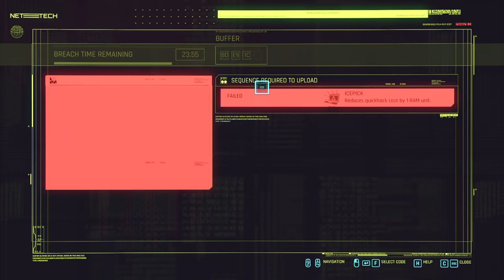CYBERPUNK 2077 Walkthrough Gameplay Part 3 - NIGHT CITY (FULL GAME)